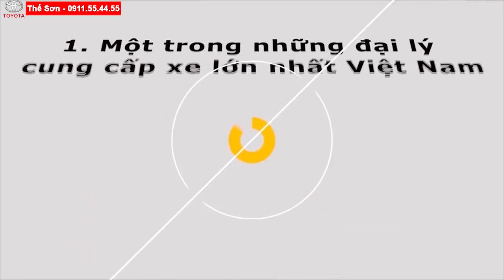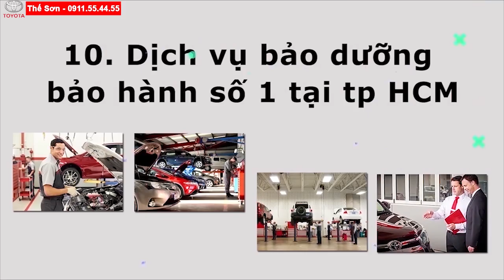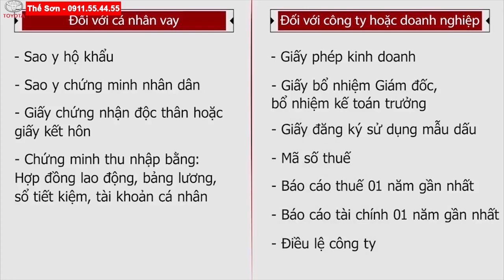Lộ Diện Toyota Avanza 2021 Mới Khiến Xpander Và Đối Thủ Thêm Lo#ToyotaAvanza2021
LỘ DIỆN TOYOTA AVANZA 2021| TOYOTA AVANZA 2021 GIÁ TỐT NHẤT THỊ TRƯỜNG | TOYOTA AVANZA  2021 KHUYẾN MAĨ CUỐI NĂM |

Theo một báo cáo từ Indonesia, mẫu MPV 7 chỗ cỡ nhỏ - Toyota Avanza thế hệ thứ 3 hoàn toàn mới có thể sẽ được ra mắt trong năm nay. Khi thế hệ thứ 2 của Avanza đã có tuổi đời hơn 10 năm, kể từ khi được ra mắt vào 2011. Hiện tại, Avanza đang phân phối ở thị trường Việt Nam hay toàn khu vực Đông Nam Á là bản nâng cấp facelift của thế hệ Avanza thứ 2.
Toyota Avanza 2022 mới được đồn đoán sẽ lấy cảm hứng thiết kế từ mẫu Daihatsu DN Multi-Six Concept đã được ra mắt vào năm 2017 tại Triển lãm ôtô quốc tế Gaikindo Indonesia 2017 (GIIAS). Theo đó, Toyota Avanza thế hệ mới có thể sẽ được phát triển dựa trên nền tảng dẫn động cầu trước DNGA (Daihatsu New Generation Architecture), đây chính là nền tảng khung gầm được mở rộng phát triển lên từ nền tảng TNGA (Toyota New Global Architecture).

Nếu hãng Daihatsu giữ đúng nguyên mẫu thiết kế của mẫu concept Daihatsu DN Multi-Six, thì Toyota Avanza thế hệ mới chỉ khác biệt ở logo Toyota. Khi mà thế hệ hiện tại của Avanza cũng được phát triển dựa mẫu Daihatsu Xenia. Hiện tại, theo trang Autoindustriya hãng Daihatsu cho biết rằng hãng sẽ tung ra mẫu xe hoàn toàn mới trong năm nay.
Ngoài ra, nếu như Toyota Avanza thế hệ mới sử dụng khung gầm liền khối DNGA, thì theo Autoindustriya rất có thể Toyota Rush thế hệ tiếp theo sẽ sử dụng nền tảng khung gầm liền khối này.

Giống như Avanza, Rush cũng được phát triển từ một mẫu xe Daihatsu có tên là Terios. Nền tảng DNGA thậm chí có thể là nền tảng được sử dụng trên cả mẫu xe hạng A – Toyota Wigo, vốn được phát triển dựa trên mẫu Daihatsu Ayla. Tuy nhiên, hiện tại chưa có thông tin hay báo cáo nào về Wigo thế hệ tiếp theo.
Trở lại với Toyota Avanza thế hệ mới, mẫu xe này được đồn đoán sẽ có 2 phiên bản động cơ xăng bao gồm: 3 xy-lanh thẳng hàng, dung tích 1.0L tăng áp cho công suất 98 mã lực và mô-men xoắn 140 Nm, kết hợp với hộp số sàn 6 cấp hoặc hộp số tự động biến thiên vô cấp CVT. Bên cạnh phiên bản động cơ xăng 1.2L Hybrid cho công suất tối đa 114 mã lực và mô-men xoắn cực đại 185Nm.